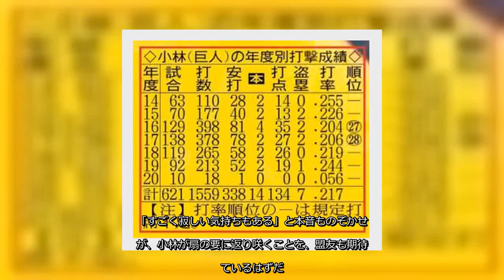✅ 小林誠司捕手（３１）が９日、都内の球団事務所で契約更改した。昨年の交渉時に複数年契約を結んでいたことを明かし、現状維持の年俸１億円（推定）でサイン。今季は２度の骨折で出場１０試合に終わり、その間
✍  【巨人】小林誠司が激白…正捕手へ「自分が一番下手くそ　イチから鍛えなおす」 2020年12月10日 6時0分スポーツ報知  # 巨人   　小林誠司捕手（３１）が９日、都内の球団事務所で契約更改した。昨年の交渉時に複数年契約を結んでいたことを明かし、現状維持の年俸１億円（推定）でサイン。今季は２度の骨折で出場１０試合に終わり、その間に後輩の大城や岸田が台頭した。正捕手返り咲きへ「心身ともにイチから鍛え直す。けがは二度としたくない。開幕のスタートから出たい」と誓った。  　小林の言葉は力強く、頼もしかった。「けがで離脱することが一番悔しかったし、今までに経験のない悔しさ。（患部は）完治しているし、もう一度心身共にイチから鍛え直す。『自分が一番下手くそなんだ』と思った中でイチから勝負していきたいし、来年のキャンプのスタートから全力でやれるようにしたい」。不完全燃焼に終わったショックは、新たなエネルギー源となっている。  来季、正捕手返り咲きを目指す  　今季は開幕マスクを勝ち取ったが、６月２１日の阪神戦（東京Ｄ）で死球を受け左尺骨骨折で離脱した。当初は１か月半ほどで完治とみられていたが、当たりどころが悪かったこともあり、復帰までに３か月を要した。１軍昇格後もなかなか本来のパフォーマンスを取り戻せず、１０月半ばに登録抹消。直後の２軍戦で右手人さし指を骨折し、そのまま戦列復帰することなくシーズンを終えた。  　小林不在のシーズン、正捕手として名乗りを上げたのが大城だった。岸田もメキメキと力をつけ、日本シリーズ第４戦ではスタメンマスクを任された。捕手陣の勢力図は大きく変わったが、小林は「けがを二度としたくないと思っているし、僕の中では開幕、スタートから出たいという気持ちも強い。そのためにはやることもたくさんあるし、足りない部分は山ほどあるので、そういう部分を見据えながらやっていきたい」とレギュラー再奪取を宣言した。  小林の年度別打撃成績  　オフの自主トレは、社会人時代を過ごした日本生命の施設を借りて行う予定だ。「この世の中ですが、いろいろな理解をいただいて（トレーニングを）させてもらえるので、もう一度自分自身を見つめ直して、本当にもう一度イチから鍛え直してスタートしたい」。コロナ禍でも力を貸してくれる古巣のありがたみをかみしめた。  　契約更改交渉では、昨年の時点で複数 ...